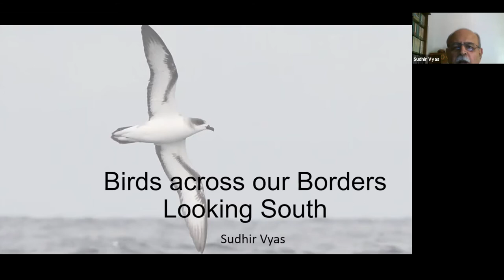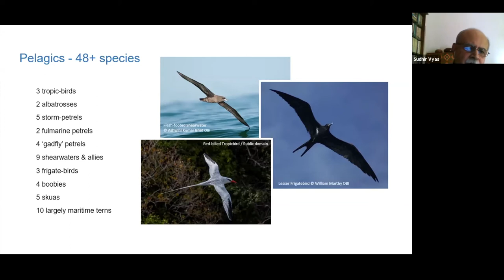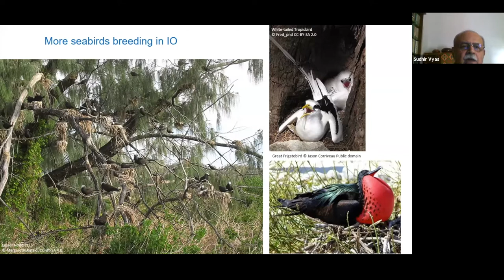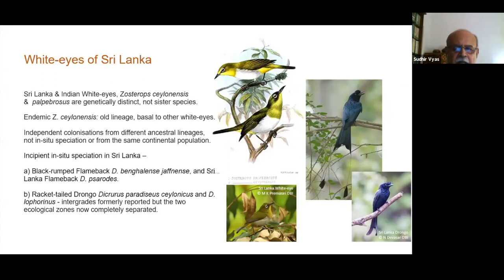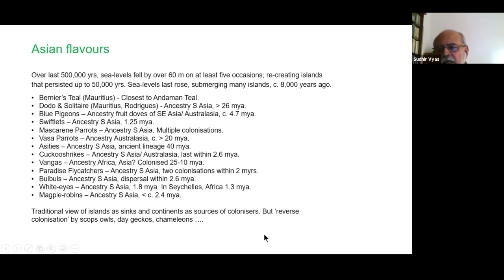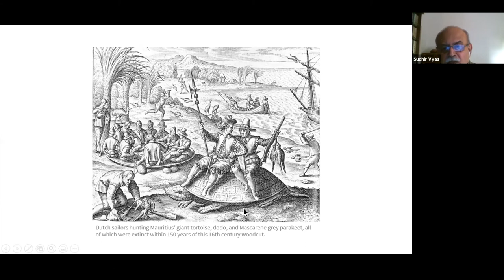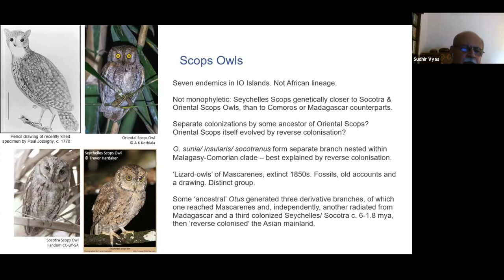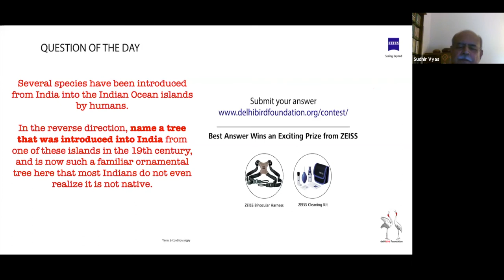Delhibird Talks: Birds Across Our Borders (Sudhir Vyas)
Birds are mobile, alive, evolving creatures, neither limited within national boundaries nor fixed in space or time. Looking south, we see a living oceanic realm, the Indian Ocean with its myriad islands – some very special ones with their own little worlds, each a study in evolution in itself.  Sudhir talks about this world and the amazing birds that live, or lived, there. Tales that have strong, but most unexpected links with India. Often only traces remain, and they tell a fascinating story.

Sudhir retired from the Indian Foreign Service in 2013, having served at various diplomatic missions across the world and has a lifelong interest in birds and birding.